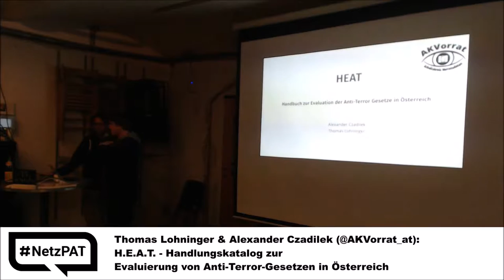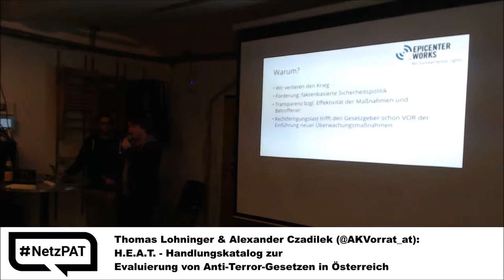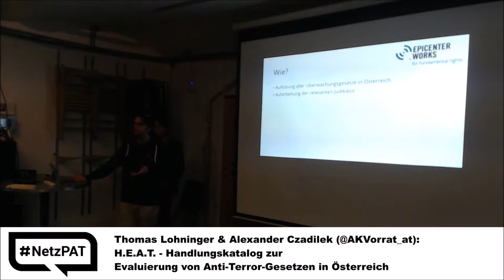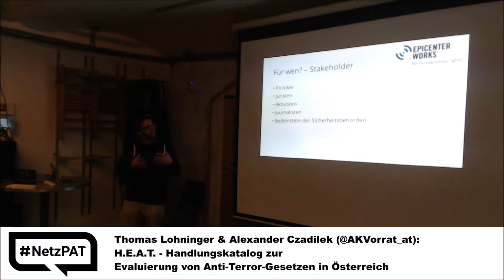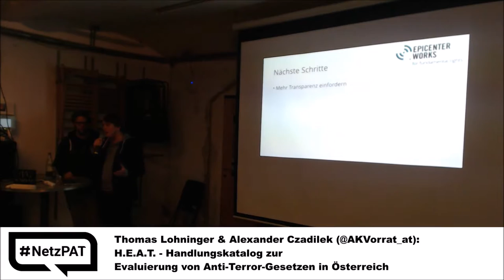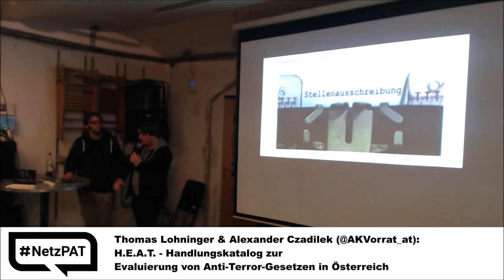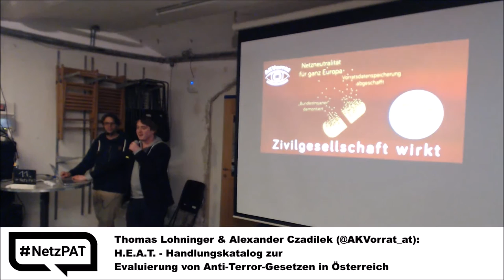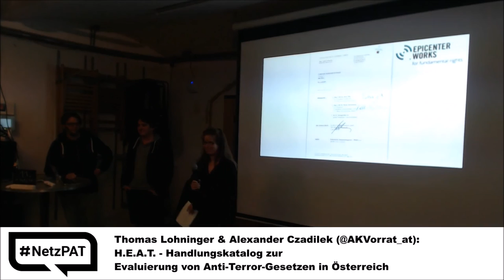NetzPat11 - 06 - Lohninger & Czadilek - HEAT: Handlungskatalog zur Eval. v. Anti-Terror Gesetz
vom Arbeitskreis Vorratsdaten Österreich bzw. Epicenter.works

Handlungskatalog zur Evaluierung von Anti-Terror-Gesetzen in Österreich (HEAT)